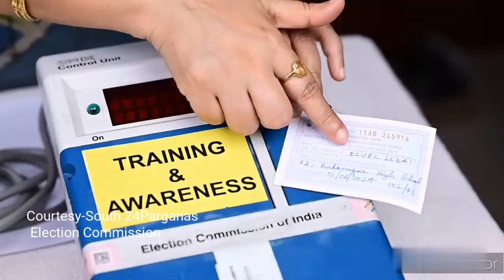Distribution Centre-এ CU, BU, VVPAT আদৌ কী চেক করবো?কী চেক করবো? কীভাবে? এগুলো না চেক করলে কী হবে?